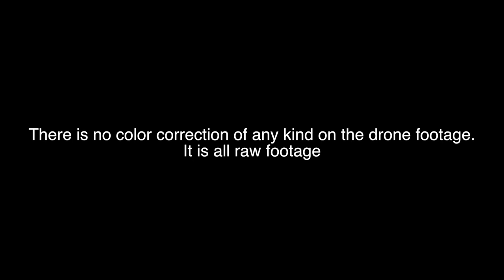DJI Mavic Air Review and Unboxing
to skip directly to the drone footage go to 5:38

Gear I Use:
Bendy Tripod
Variety of GoPro Mounts